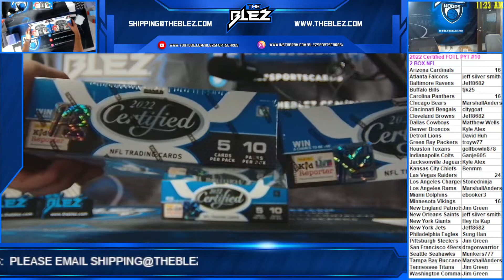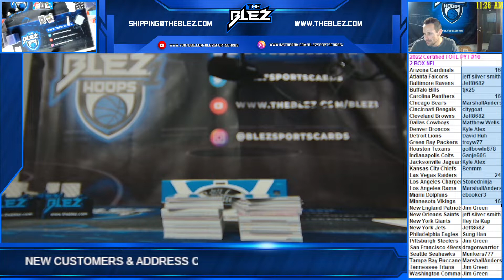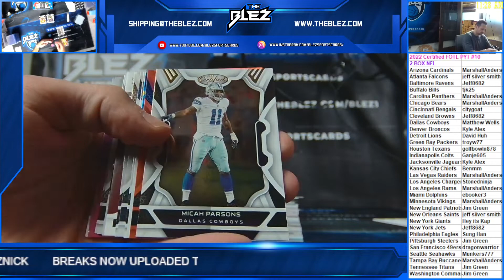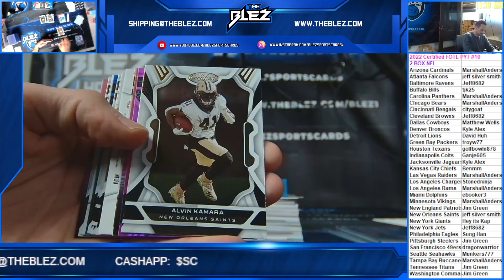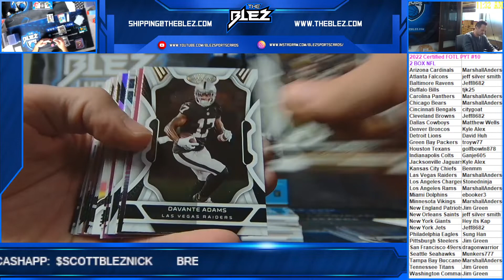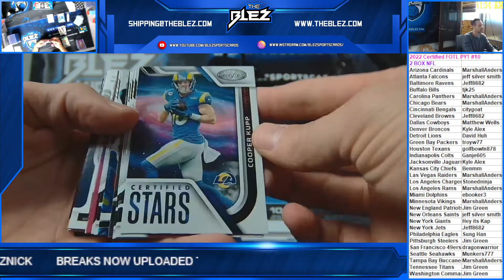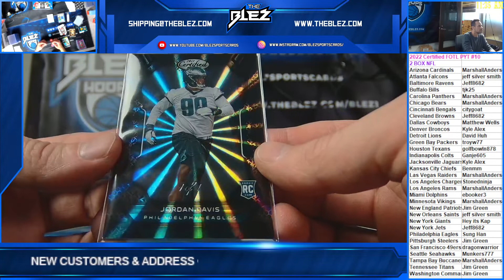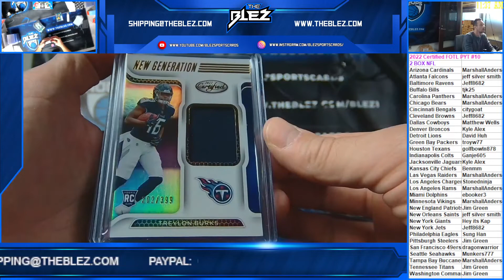2022 Certified FOTL NFL 2 Box PYT #10